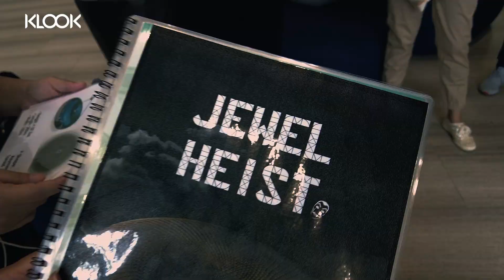Jewel Heist Game Tour - An Immersive Adventure Around Jewel Changi Airport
Here's your mission. Assemble a team of your most trustworthy friends to locate and steal the Crown Jewel from Jewel Changi. The task will be challenging with traps and riddles laid out along the way. Do you have what it takes?

Explore and learn some cool facts about Jewel Changi in this interactive tour,  bringing you and your friends around the mall to solve missions and gain clues, taking you one step closer to the ultimate goal!

Starting 1 December 2020, you can use your SingapoRediscovers Vouchers to book your Jewel Heist Game Tour experience!

Enjoy up to $100 off on staycation deals when you use your SingapoRediscovers Vouchers on Klook
📲 Follow Us Now for the latest content & deals!